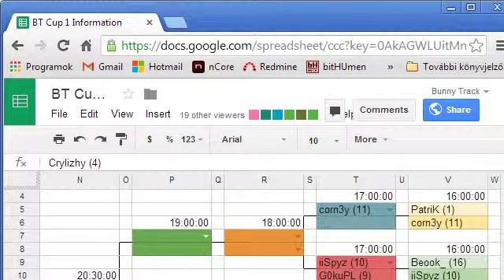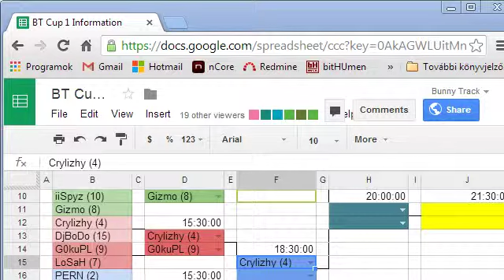Crylizhy vs G0kuPL - Division 2 WB Round 2 - 1on1 BT Cup April 2014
Commentators: asterix, mAus
Maps: BT-Rush, BT-ShurCB